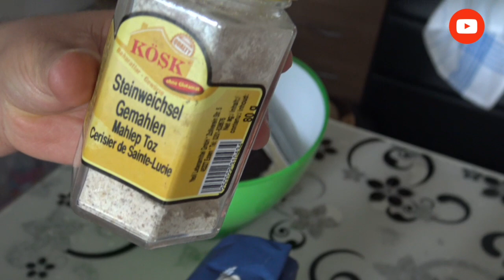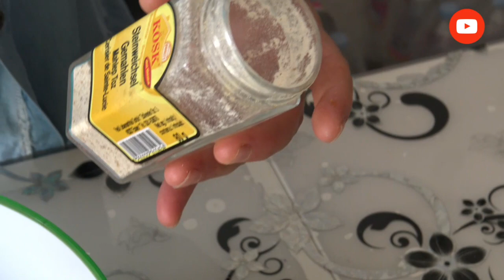Heute ist für euch gefüllte Plätzchen ohne Zucker, sekersiz lezzetli kurabiye tarifi